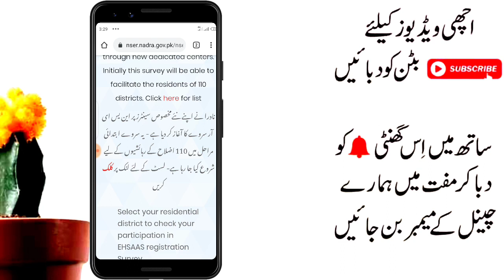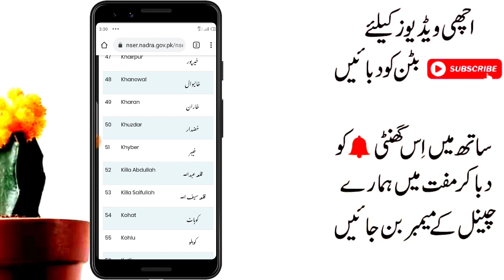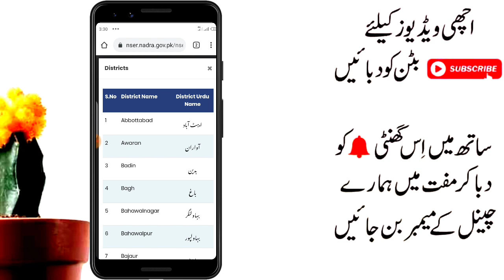Ehsaas Kafalat Program 8171 Message | ehsaas Registration Center Par Jakr survey ka indraj karain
ehsaas program survey ka indraj karain